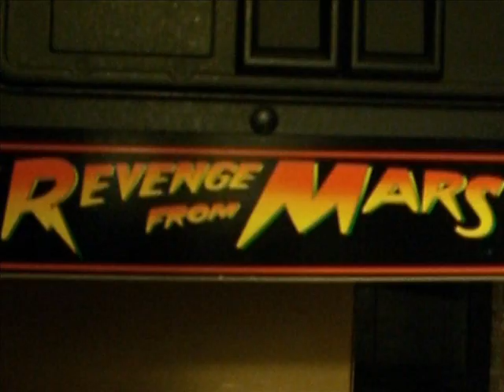Fictitious Band Names 8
Wow, it's been 40 days since my last all-new Fictitious Band Names.  I keep thinking up names that already exist.  I guess that means I'm doing better?  Or it means Real Band Names 3 can't be far away.  There also seems to be a lot of women in this one.

Band names:

Badonkarockers
Revenge of the Synth
Chili Con Carnage
The Whammy Bards
Genius Envy
Riff Farmers
Bitchkrieg
Odious Roadies
Power Chordless
Quintessence of Lust
Minimoog Moguls
Bargain Basement B-Sides
Girl Jam
Master Beethoven
The Legendary Turndowns
Destiny's Stepchild
Diabolical Alcoholics
Dörk